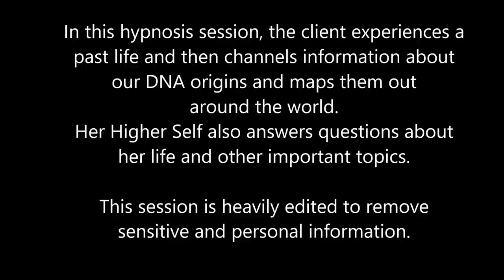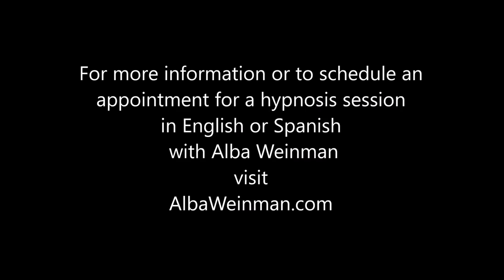133 Alba Weinman - DNA Origins & a Call For Self Love Integration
In this hypnosis session, the client experiences a past life and then channels information about our DNA origins and maps them out around the world.  Her Higher Self also answers questions about her life and other important topics.
To contact Geraldine directly, visit BayAreaMeditation.com

For more information or if you would like to schedule a hypnosis session in English or Spanish with Alba Weinman, visit albaweinman.com.